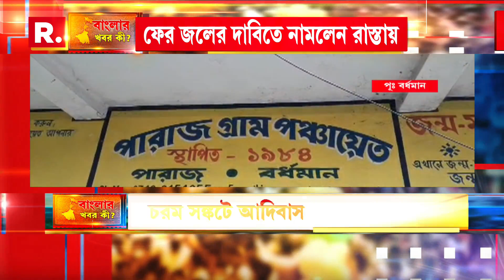Water Crisis | নামেই কর্পোরেশেন । ভরা বর্ষাতেও নেই পানীয় জল। দেখুন কী অবস্থা আসানসোলের....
Water Crisis | নামেই কর্পোরেশেন । ভরা বর্ষাতেও নেই পানীয় জল । সামান্য পানীয় জলের জন্যও প্লাকার্ড হাতে নামতে হচ্ছে রাস্তায়। দেখুন কী অবস্থা আসানসোলের.

রিপাবলিক স্বাধীন।
রিপাবলিক নির্ভীক।
আপনিই রিপাবলিক।